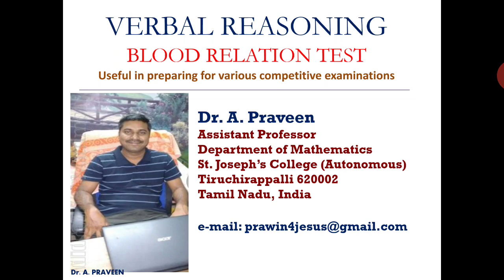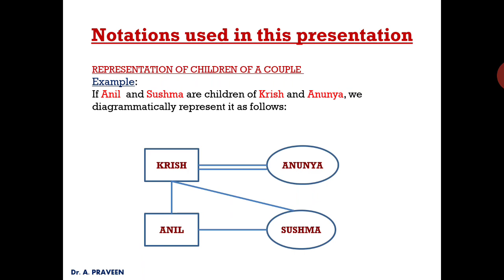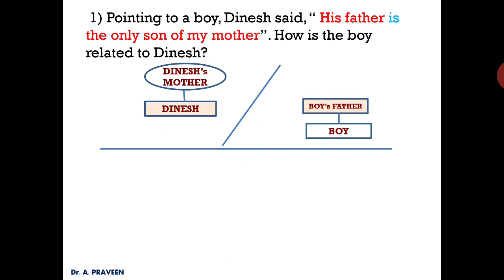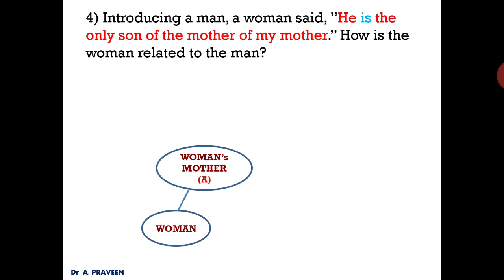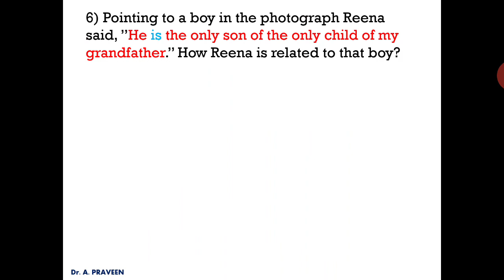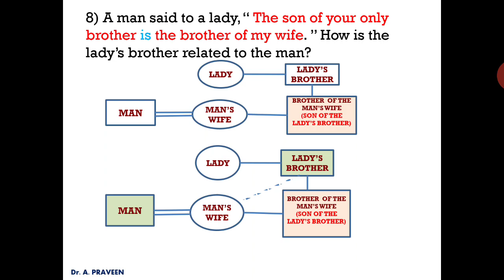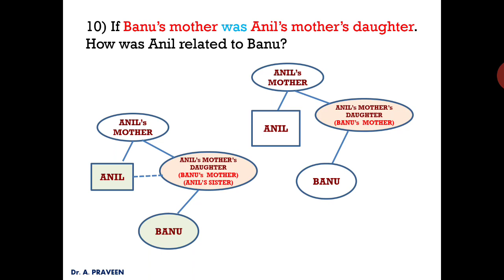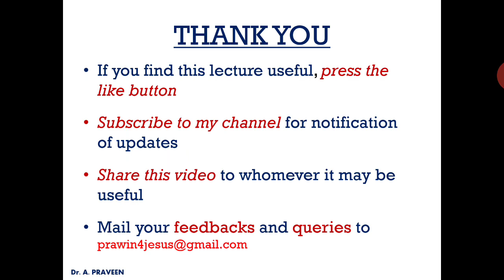BLOOD RELATION TEST - VERBAL REASONING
This video describes an interesting method using diagrammatical approach to solve problems on Blood Relation Tests.
This tutorial lecture is delivered by Dr. A. Praveen, Assistant Professor of Mathematics,
St. Joseph's College (Autonomous),
Tiruchirapalli, Tamil Nadu 620002, India.